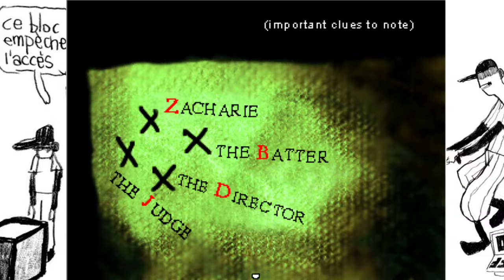OFF- 10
It's the Seychelles' Independence Day!